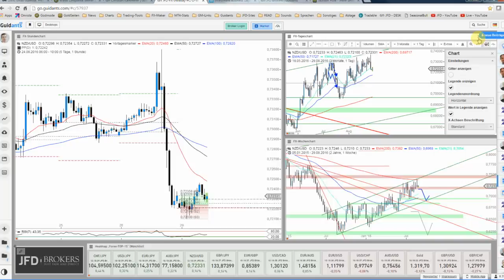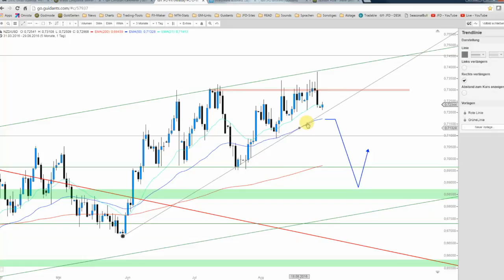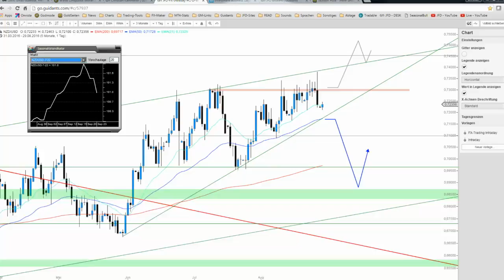JFD Devisenradar: NZD/USD mit finalem Hoch?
Der Kiwi konnte sich während der vergangenen Wochen berappeln und am Freitag sogar ein neues Mehrmonatshoch ausbilden. Jackson Hole sorgte hierbei für pure Ernüchterung, sodass es eine Bewertung bedarf.